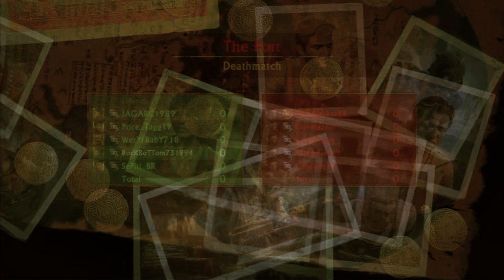Summer Finale Tournament Round 1 - [3p!C] Vs. [A pK] Match 2 of 3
[3p!C] versus [A pK] on the Fort. [3p!C] won the round 2-1 but were later disqualified for glitching upon review of their temple match [A pK] advance